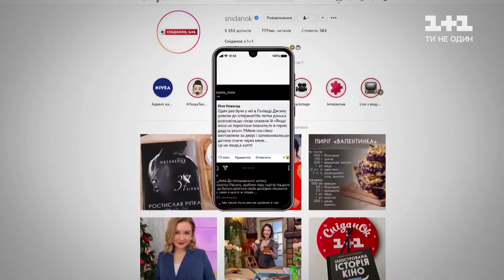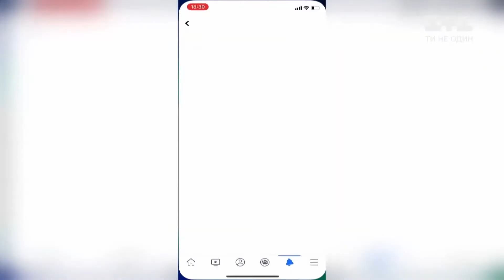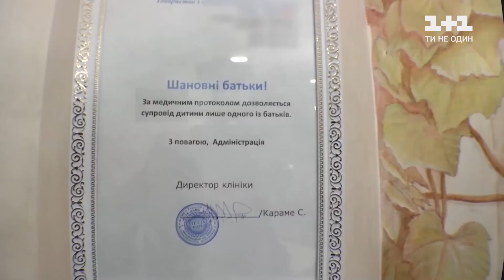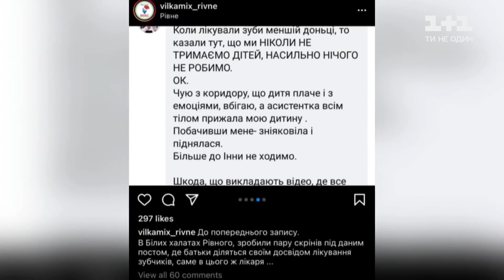Скандал в ровенской стоматологии - Врач жестоко издевалась над детьми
В Ровно разгорелся скандал вокруг издевательств над детьми в стоматологии. Стоматолог частной стоматологической клиники жестоко избивала и душила детей во время приёма. Все подробности преступлений смотрите в сюжете